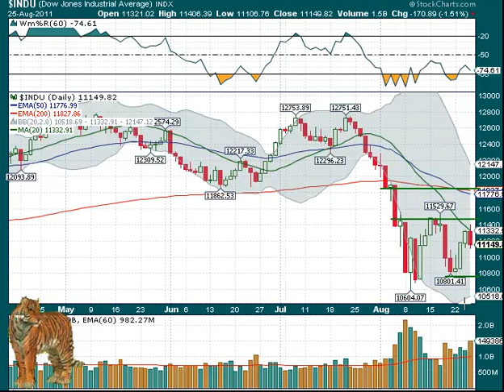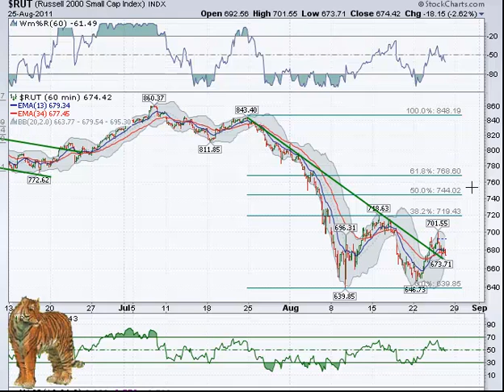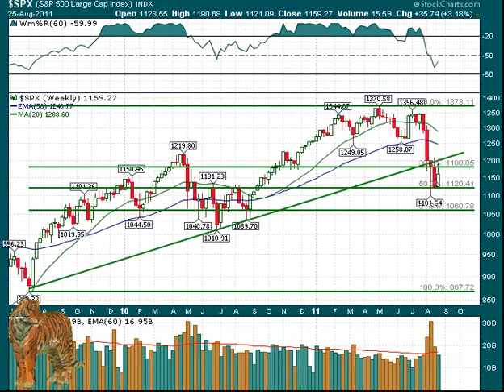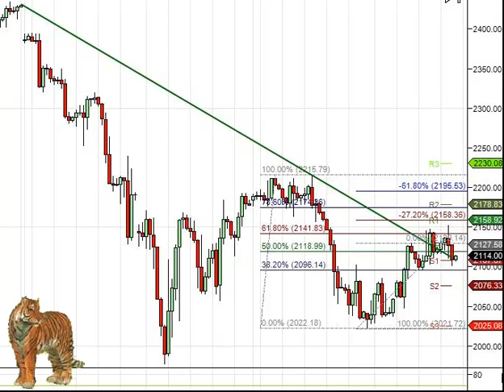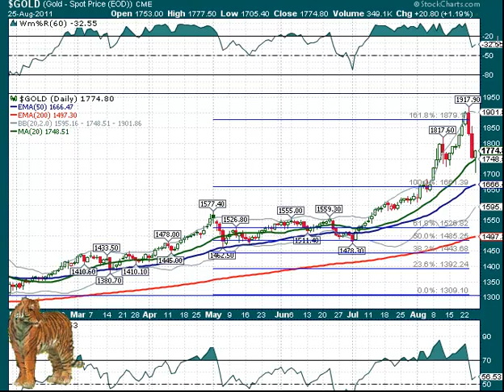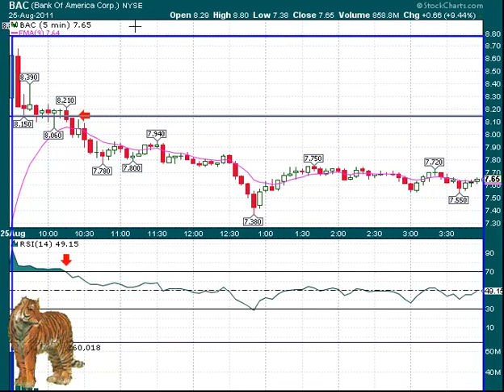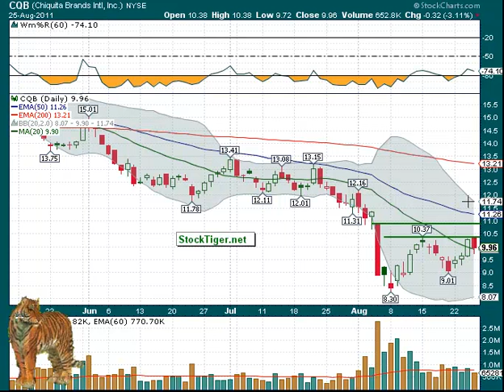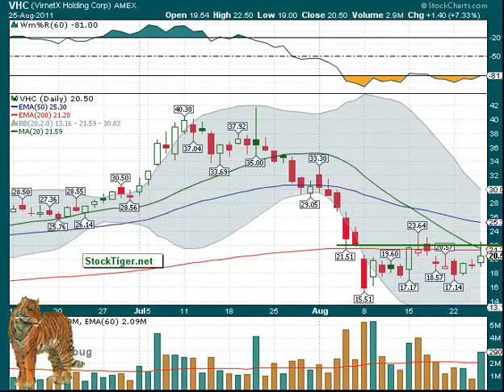Market Wrap + Break Out Watch-list August 26, 2011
This Stalking Stocks commentary video shows several candidates for break out or short sales for at least short term gains by buying the break (or selling the break down) on good volume and closing at least some on the first day. Today's additions: ABV, AONE, CQB, FOSL, LZB, NTSP, VHC